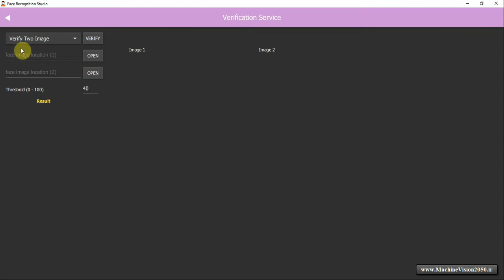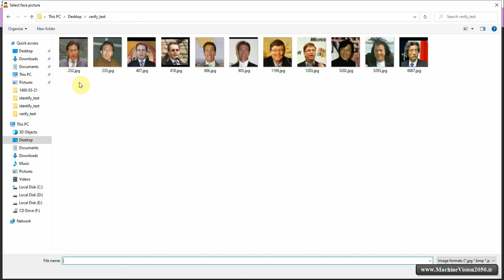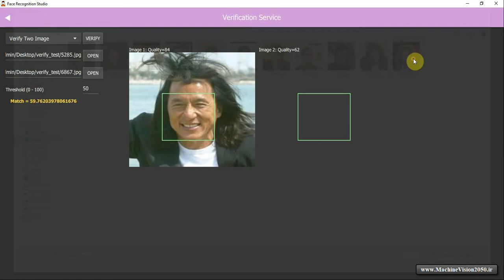تطبیق چهره face verification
یکی از سرویس هایی است که در نرم افزار جامع استدیوی تشخیص چهره یا face recognition studio طراحی کرده ام.

تطبیق چهره برای تشخیص میزان شباهت دو عکس است که بفهمیم آیا این دو عکس یک نفر هستند یا خیر؟
تایید هویت چهره یا همان تشخیص برابر بودن دو چهره برای یک نفر یا دو نفر، که از طریق میزان شباهت بین دو چهره سنجیده می شود. چالش هایی از قبیل میزان شباهت بالا در دوقولوها و یا گریم کردن شخص برای پایین آوردن میزان شباهت با چهره واقعی خود و همچنین گریم کردن برای بالا بردن میزان شباهت با چهره شخص دیگر در این عملیات اجتناب ناپذیر است.

⚠️  نیازمندیهای خود را در مورد این نرم افزار و پروژه های حوزه ماشین بینایی و پردازش تصویر با من در میان بگذارید.